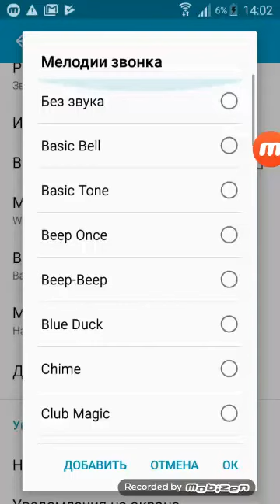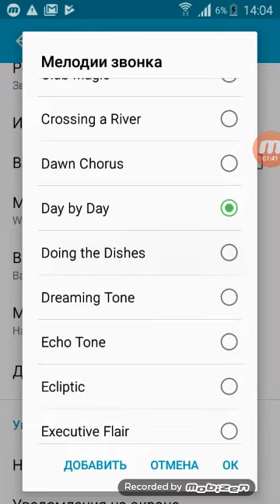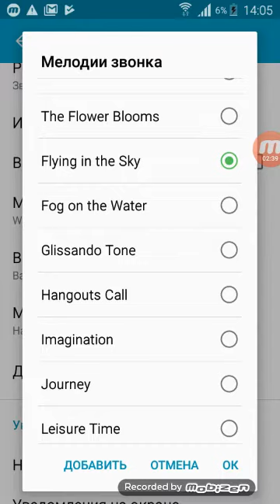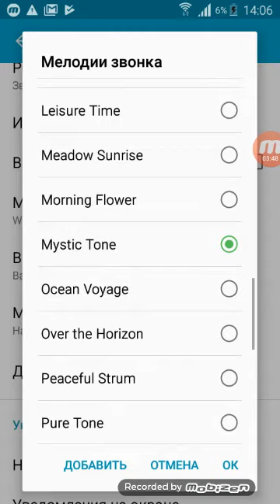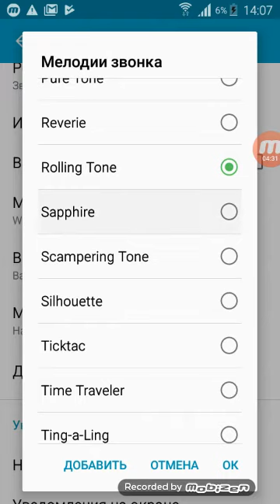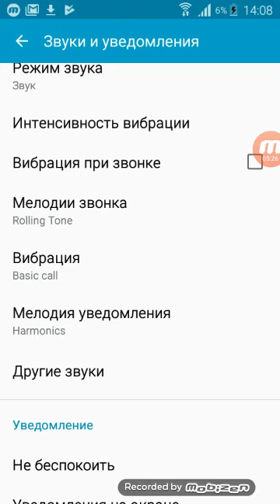Samsung galaxy A 3 ringtones